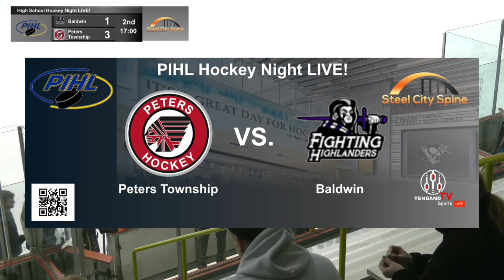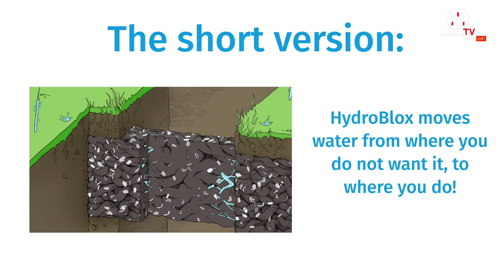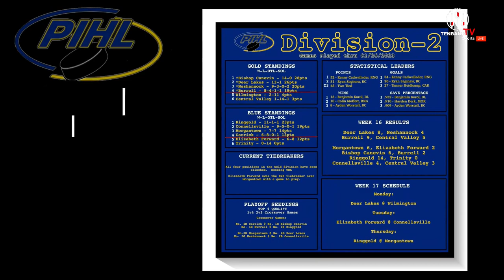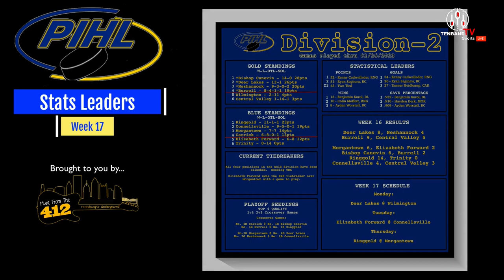Baldwin vs. Peters Township - PIHL Hockey Night LIVE! - January 31 2023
Baldwin heads across town to take on Peters Township in this PIHL AAA battle at Printscape Arena.

Chris Beddick and Ric Derubeis on the call.

Special thanks to PT Team sponsor Steel City Spine and to Pittsburgh Recording Artist : The Borstal Boys !